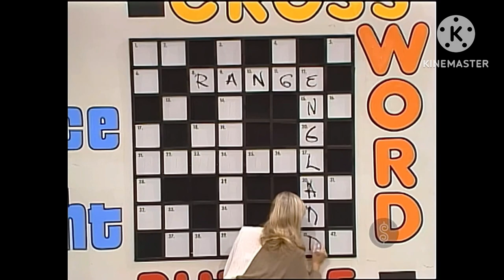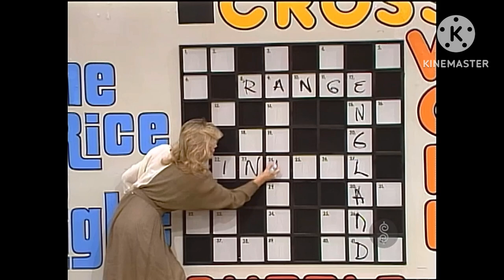TPIR: Crossword Puzzle/The Old Miner Showcases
[September 20, 1985] One of these showcases has a very big prize at the end!